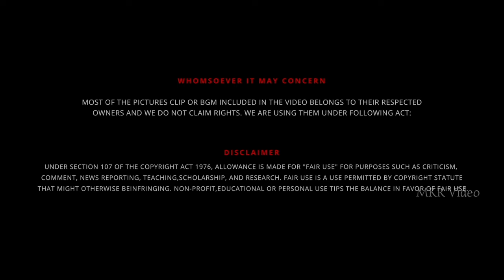The MrBeast Scam & Fraud Exposed 🪖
This Video is not About Kris tyson

UPI  : kathirka369@okaxis